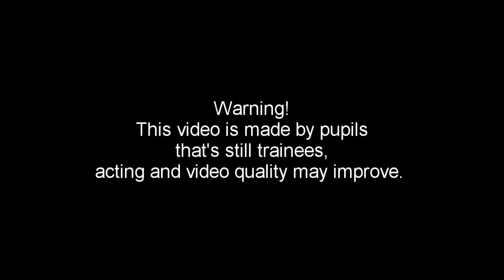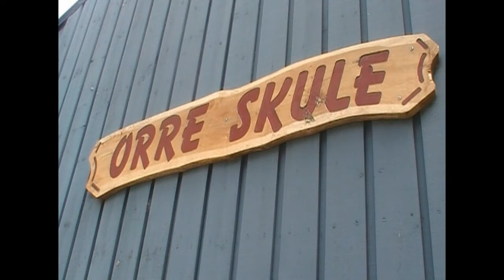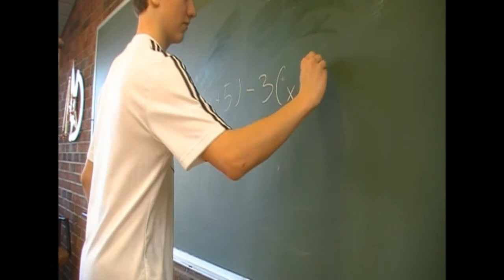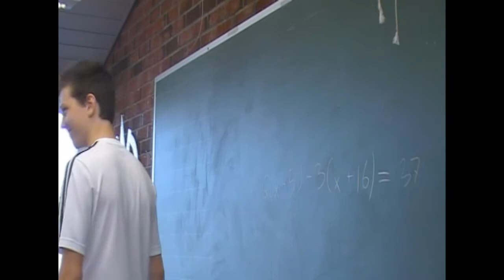Villig Hevn - Episode 2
Gonnar haven't still found the murder.
Two new classmates joins the class, and he is not htat motivated anymore.